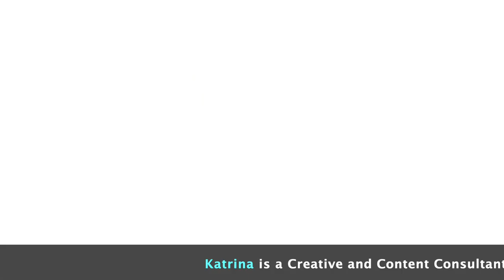🔥 Masterminds Fireside Chat, Episode 6, Featuring: Katrina Pfannkuch ✨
Welcome to🔥 Masterminds Fireside Chat 🔥 Episode 6.
Featuring the Creative Heart Leader: 🌟 Katrina Pfannkuch 🌟 from Colorado, USA.

This episode is dedicated to all the CREATIVES, Empaths and aspiring Mastermind Hosts.

✨ About Katrina Pfannkuch ✨ a.k.a. Creative Katrina ✨

Katrina is a Creative and Content Consultant, Content Strategist, Writer, Editor, Podcaster.

Katrina's goal is to help clients move from self doubt to creative confidence, from confusion to clarity, from fear to and resistance, and from limitation to abundance – and thrive. And last but not least, to create content that highlights all the ways they, or their business, truly shine.

She collaborates with and support solopreneurs, entrepreneurs, creative entrepreneurs, artists, coaches, esoteric practitioners, filmmakers and businesses who want guidance or a mentor to help them craft a clear direction towards specific personal and professional goals and projects – and want insight on how to generate relevant content to help their efforts yield real world results.

Are you an Entrepreneur or Subject Matter Expert who would like to PROFIT from Masterminds?
💎 Do you want to LEARN how to host your own High Level Masterminds in 30 days? 💎
& let's see if we are a good fit for each other to work on this project

Dear Viewers,

Join our Global tribe of "Transformational Heart Leaders", where you'll get instant access to all my Trainings and resources for FREE 💜

Stay amazing! Stay Blessed!

Regards,
Rupa Patil
Certified Mastermind Professional
Trainer, Coach, Event Planner, Author
Business Coach for Google & Sheroes Accelerator program for Women Entrepreneurs of India

🏆  Become member of our Prestigious "Heart Leaders Club"  🏆
For exponential growth, month after month [without investing a fortune]
[includes BONUSES starting $427 and more, for Free]

Masterminds
Mastermind Groups
How to host Masterminds
What are Masterminds
How to start Profitable Masterminds
All about Masterminds
Masterminds Groups Coaching
Certified Mastermind Professionals
Online Businesses Training & Coaching
Business Leaders Mastermind
FREE Masterminds
Online Mastermind Groups
MMFC